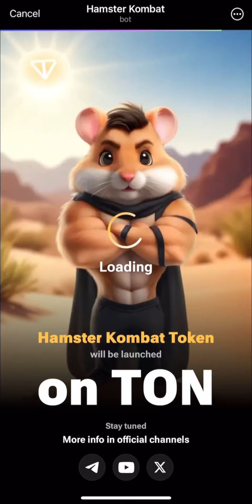Hamster Kombat Mini Game 1 August | Aaj Ka Mini Game Key Kaise Milega